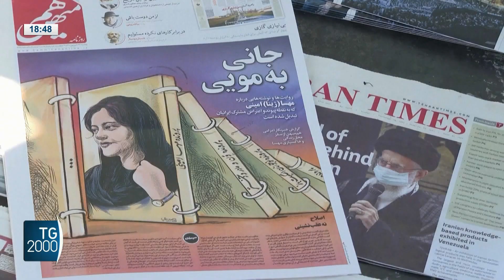A Verona grande successo per il pianista iraniano Bahrami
Si è esibito nei giorni scorsi con grande successo a Verona, nel Teatro Ristori, Ramìn Bahràmi, giovane ma già affermato pianista iraniano, esule in Europa da circa trent’anni, dopo l’avvento al potere a Teheran del regime degli ayatollah. Alla propria arte musicale, Bahràmi unisce da sempre l’impegno pubblico per la libertà e i diritti del popolo iraniano.
Servizio di Andrea Domaschio